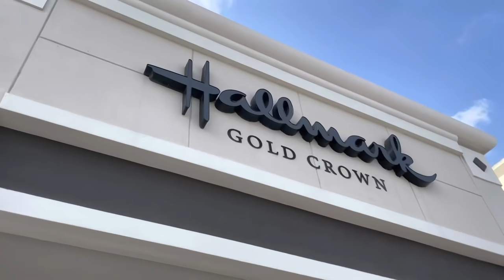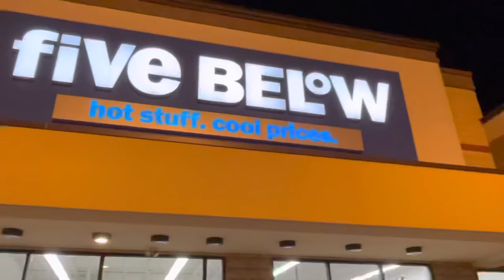GOING SQUISHMALLOW HUNTING VLOG! - finding my dream items!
Hii guys!! I’m so sorry I have not been posting I’ve honestly just not been motivated and I wanted to make a different type of video so hopefully you guys enjoy!! Also HAPPY NEW YEARS EVE!! I’m so so thankful for having you guys in my life and hopefully 2022will bring everyone peace and love 💕 ILYY GUYS SO MUCH AND ILL TRY TO POST MORE OFTEN HEHE 😅

📌 Description box info
 💖📱personal Tiktok: @michellxxy